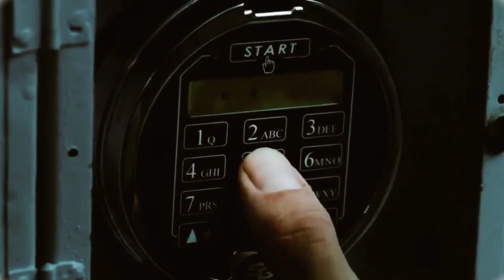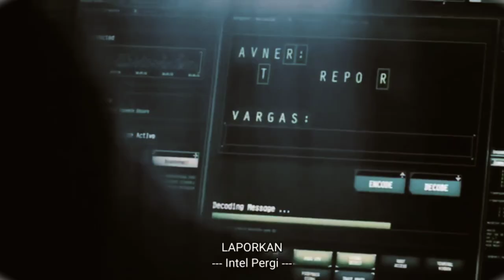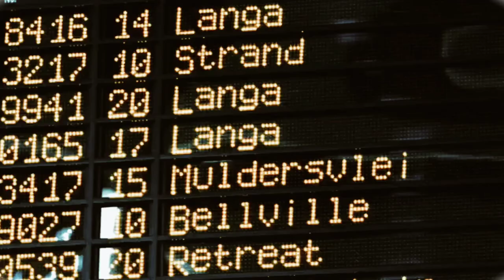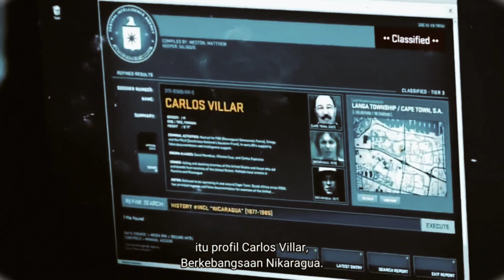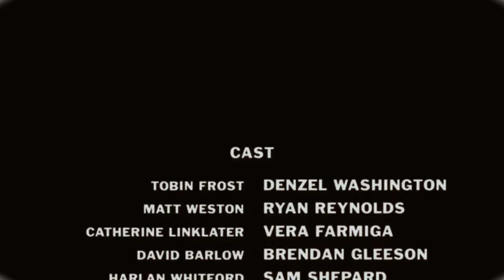MANTAN AGENT MENJADI BURONAN PALING DI CARI ‼️ALUR CERITA FILM ACTION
BURONAN PALING DICARI YANG MERUPAKAN MANTAN AGENT PALING BERBAHAYA..

UNTUK YANG LAGI DUDUK SANTAI ATAUPUN REBAHAN,,
TETAP KENCANGKAN SABUK PENGAMAN ANDA,
MELIPAT SANDARAN KURSI
 DAN LANGSUNG SAJA KE CERITANYA...

CE KI 🍼